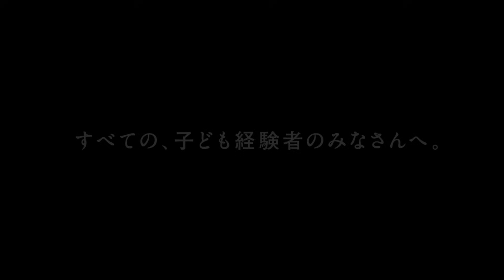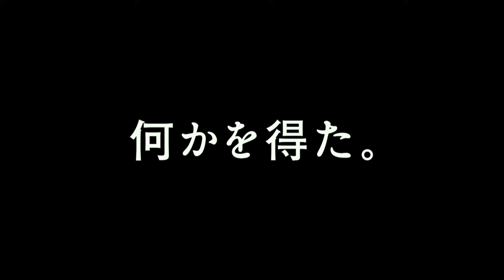［STAND BY ME ドラえもん］予告篇２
いっしょに、ドラ泣きしません？
「STAND BY ME ドラえもん」8.8 ROADSHOW